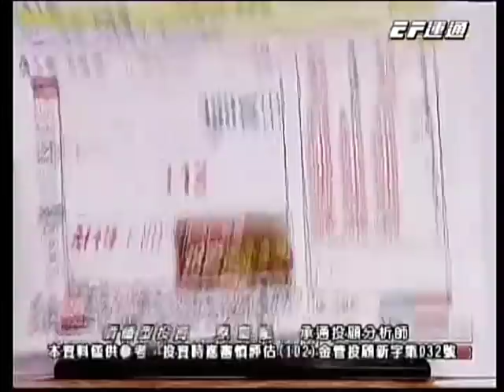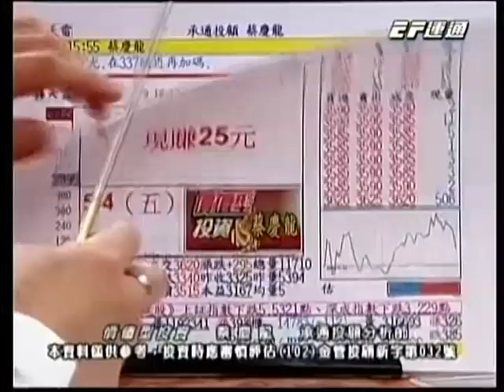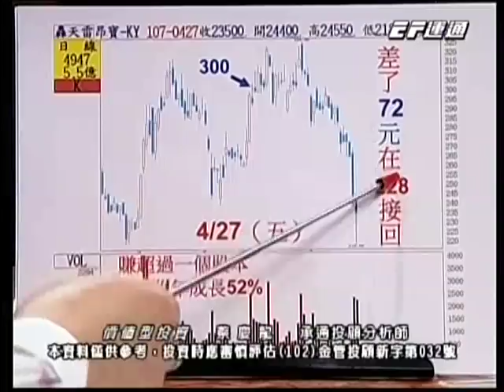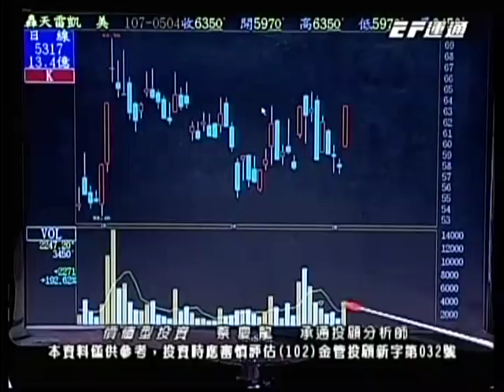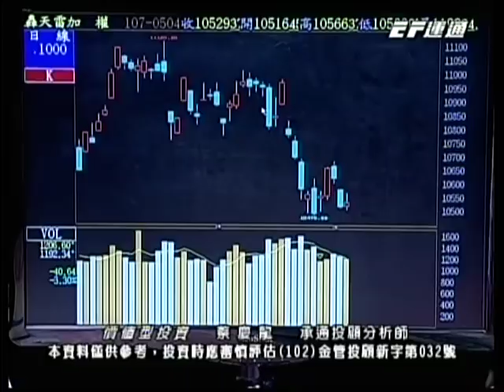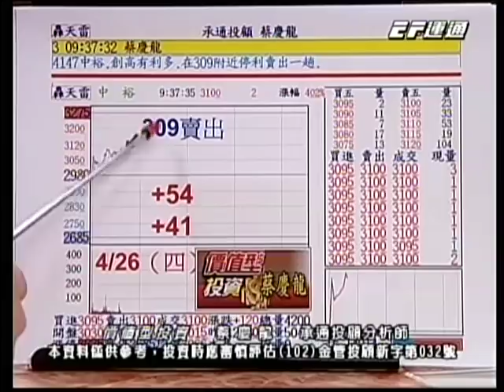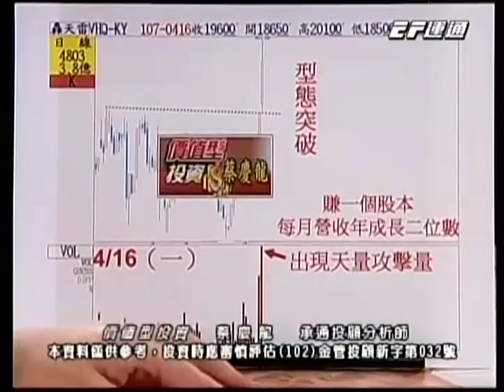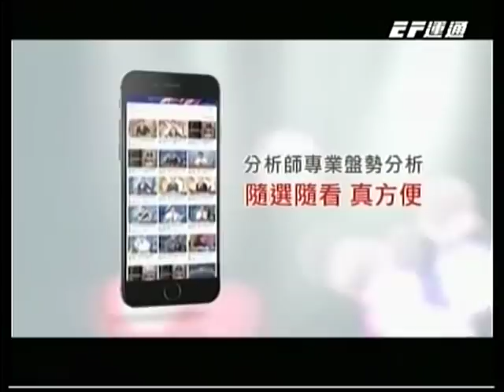20180504 1600 蔡慶龍 價值型投資